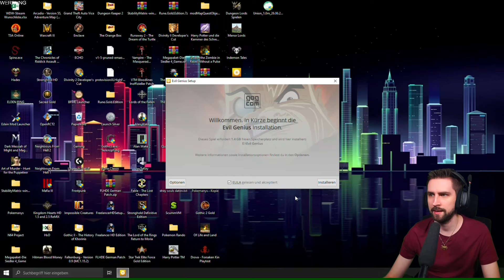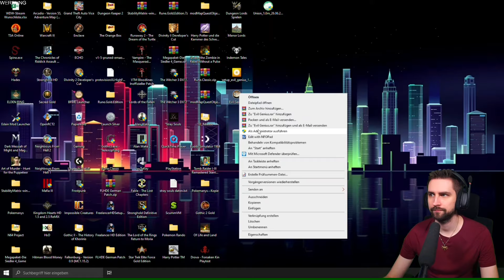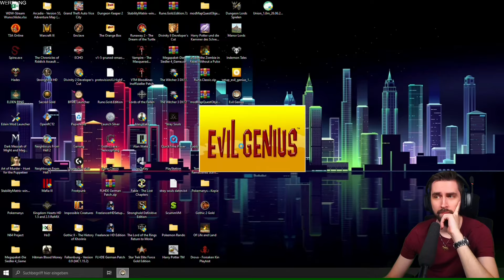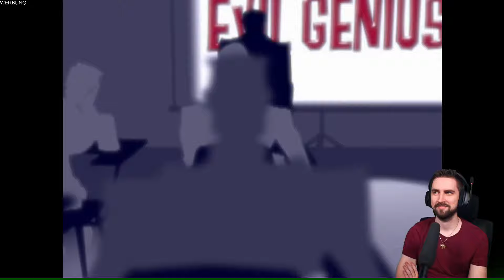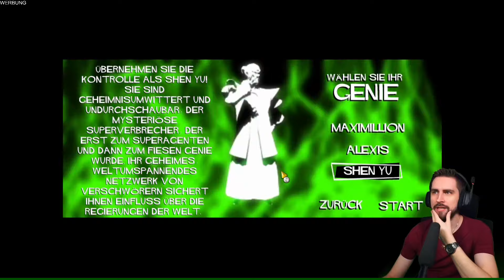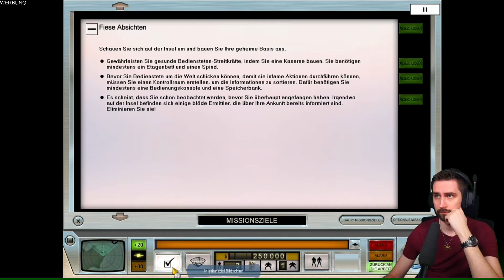Werde zum größten Superschurken mit diesen 10 Tricks – Evil Genius – Part 1 – LORD VOD 4.5.2024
Willkommen zurück ihr Nasen! °L°
Heute versuchen wir das selbe, wie jeden Abend, Pinky! Wir versuchen die Weltherrschaft an uns zu reißen! Muhahaa!!

Über das Game:
Evil Genius 1 entstand 2004 durch Elixir Studios. Es vereint das Gameplay von Dungen Keeper und Risiko und tunkt das ganze in einen großen Bottich mit 70ger Jahre Agenten Flare. Aber eher von der humorvollen Sorte, wie Austin Powers und weniger ernst als James Bond.
Als Böses, kriminelles Supergenie machen wir uns daran die Welt zu erobern! Durch Intrigen, Infiltration, Entführungen, Erpressungen und „überzeugende Argumente“. Auf dem Weg zur Weltherrschaft werden sicher zahllose unserer Lakaien ihr Leben geben müssen, doch das ist ein Opfer, dass wir bereit sind zu bringen.

Kapitel:
0:00:00 Quatschen über Quatsch
0:02:15 Wir sind Nase, Pappnase
1:57:00 Outro